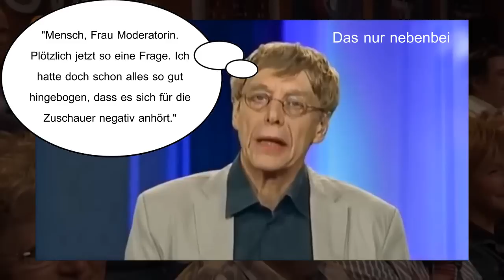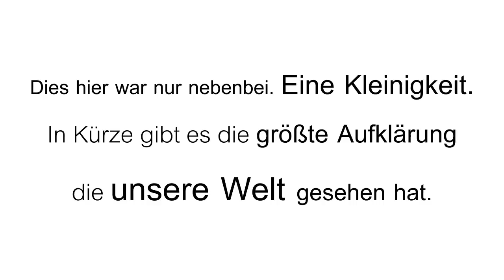Wie man eine Friedensdemo zerstört - ACHTUNG! LINK DER NEUEN VIDEO-VERSION IN DER INFO